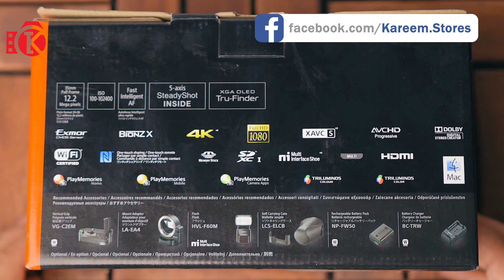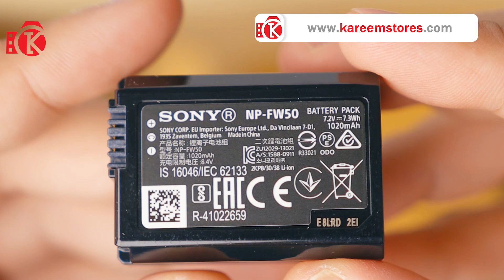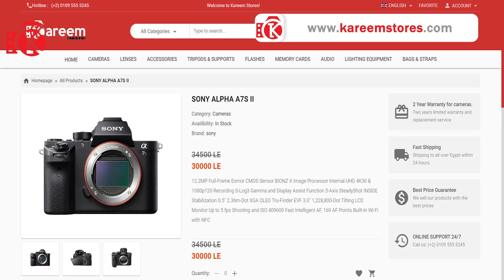أفضل كاميرا في ظروف الإضاءة الضعيفة Sony Alpha a7S II Unboxing & Specs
أفضل كاميرا في ظروف الإضاءة الضعيفة
Sony Alpha a7S II Unboxing & Specs

معانا النهاردة واحدة من أكتر كاميرات سوني المشهورة في العالم كله. وبالرَّغم إن أغلب الناس بيقولوا إن الكاميرا ديه تخصصها تصوير فيديو. إلا إنِّي شايف إن أداءها أفضل بكتير جداً في تصوير الفوتو، خصوصاً لو عايز صور جودتها عالية جداً، بنويز قليل جداً، حتى في ظروف الإضاءة الضعيفة. واقدر أقول باختصار إن أهم حاجة بتميِّز الكاميرا دي هي السينسور. رغم إننا بنتكلِّم عن سينسور بدقة 12.2 ميجا بكسل، إلَّا إن السينسور بيديلك دايناميك رينج عالي جداً، وبتقدر تحصل على صور نضيفة جداً، النويز فيها قليل جداً، حتى في ظروف الإضاءة الضعيفة. ورغم إن أبعاد الصور مُمكن تكون قليلة شوية: 4240 * 2832، لكن بما إننا بنتكلم عن سينسور فل فريم، فده معناه إن حجم البيكسلات في السينسور كبير، وده اللي بيخليك تحصل على صور جودتها مُمتازة جداً، وأداء أيزو عالي جداً، أول حاجة بتلاحظها إن جودة البودي عالية جداً، والبودي نوعاً ما تقيل، وباين عليه أوي انه مصنوع من المعدن، وبتحس ببرودة المعدن بشكل واضح، الزراير كلها جودتها مُمتازة، والهاند جريب كمان تصميمه مُمتاز ومُريح جداً، وبتقدر تحسّ بشكل عام إن تصميم الكاميرا مُمتاز جداً لتصوير الفوتو، ولو شيلنا الغطا، هنلاقي سينسور فل فريم بدقة 12.2 ميجا بكسل، والسينسور نفسه فيه خاصية التثبيت البصري، أو الإميدج ستيبلايزيشن، يعني السينسور نفسه بيتحرك عشان يلغي أي اهتزازات بتحصل أثناء التصوير، الكاميرا في الفيديو بتصوَّر 4K UHD، من أول 24 لحد سرعة 30 فريم في الثانية، وبتصوَّر فيديو FHD من أول 24 لحد سرعة 120 فريم في الثانية، بأكِّد مرة تانية إن الكاميرا ديه بتديلك أداء خرافي للأيزو في ظروف الإضاءة الضعيفة، ومش بس كده، لو انت بتصور في إضاءة الشمس العالية جداً، في عزّ الظهر، بتقدر تنزل بالآيزو لغاية 50، عشان مترفعش سرعة الشاتر أوي، وتحافظ برضه على فتحة عدسة واسعة، فلو انت عايز كاميرا مُمتازة جداً، تطلَّع منها أفضل نتايج في كل ظروف الإضاءة المُختلفة.

Heliopolis: 29 hegaz street beside farahat
Dokki: 73 Iran Street from Mohi Eldin Abo Elaz